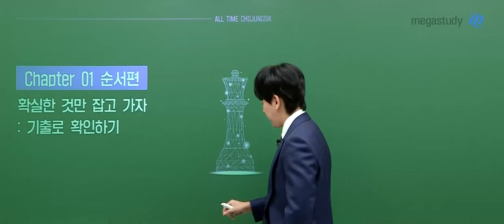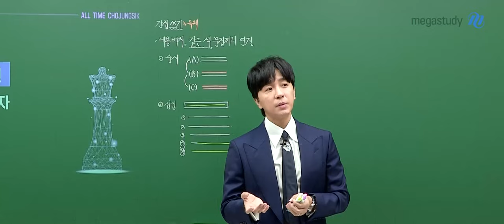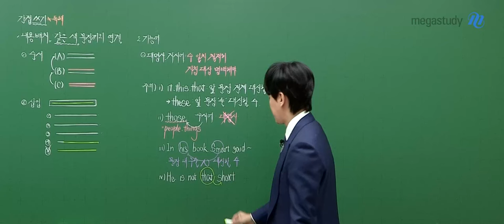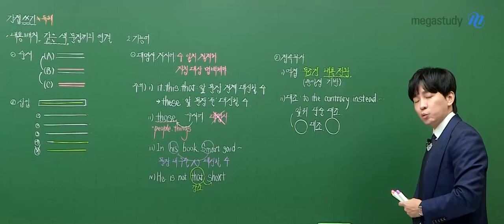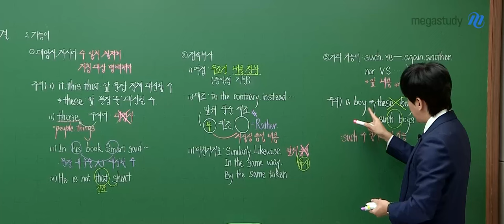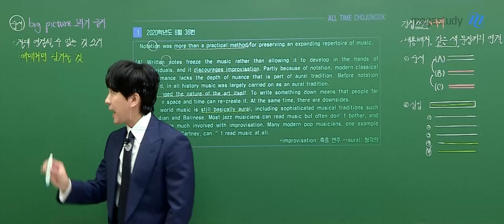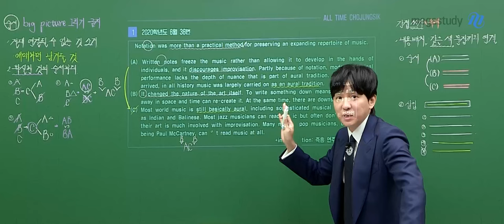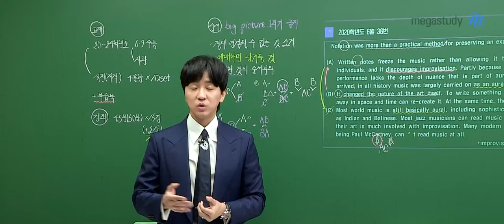[메가스터디] 영어 조정식쌤 - 2025 확실해! 이게 맞는 전략이야 - 순서삽입편 (스튜디오 ver.) OT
2025 확실해! 순서/삽입편 (스튜디오) OT 입니다.

조금 더 집중하며 수강하고 싶은 학생들을 위해
조금 더 빠르게 순서/삽입 문제풀이 방법을 배우고 실전에 활용하고 싶은 학생들을 위해
스튜디오 버전이 개강 되었습니다!

- 조정식 선생님의 [2025 확실해! 이게 맞는 전략이야] 를 더욱 자세히 확인하고 싶다면?